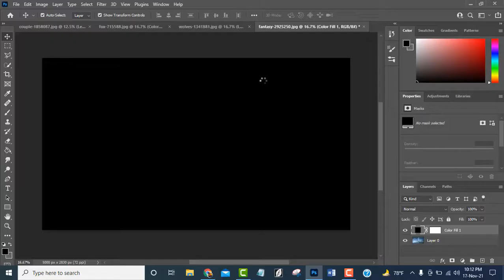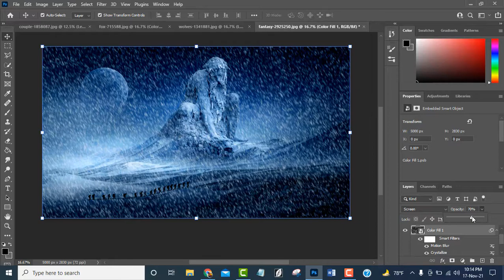How to Make Realistic Snow Fall Effect in Adobe Photoshop | Photoshop Tutorial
""Eyecolor Edits"

How To Make Glossy Silver/ Metallic Effect in Photoshop | 2021

How to Create a 3D Logo in Photoshop - Professional Logo Design ✏️ Modern Logo | Start To Finish

খুব সহজেই আপনার ভিডিও Speed UP/Slow Down করুন। Slow Motion and Fast Motion Video Effects in Camtasia